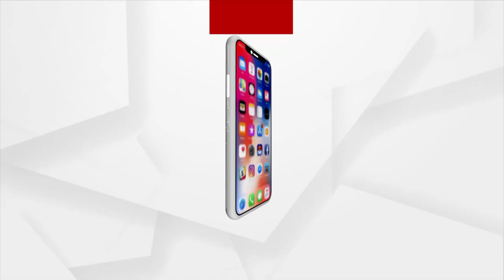Brajrajnagar By Poll | Polling underway at 279 booths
Voting for bypoll to the Brajrajnagar assembly constituency in Odisha’s Jharsuguda began today  7 am. As many as 2,14,878 voters will exercise their franchise at 279 booths in the constituency.